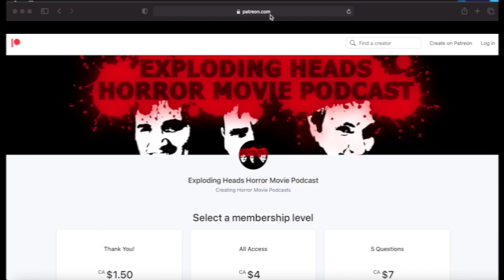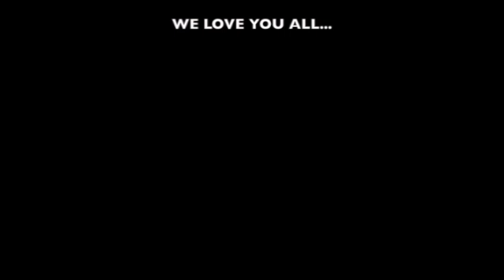Exploding Heads Horror Movie Podcast Ep 133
Is the Queen of Black Magic overhyped? Are VHS Collectors the craziest people to walk the Earth? Is Psycho Goreman good? Is it even horror? We discuss all this and not much more in Exploding Heads Horror Movie Podcast Ep 133.

Intro 0:00 - 28:08
Queen of Black Magic (2021) 28:08 - 1:01:55
VHS collectors 1:01:55 - 1:27:06
Psycho Goreman 1:27:06 - 2:18:45